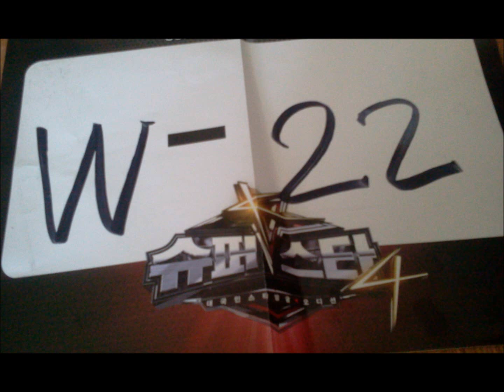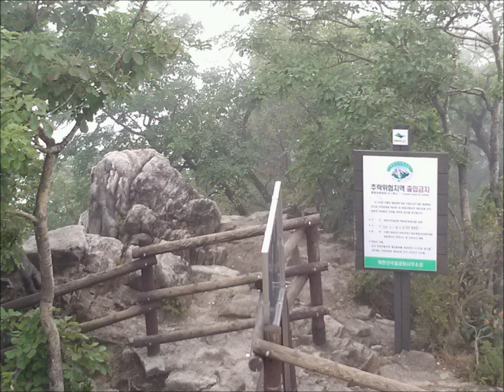현철 알리 김범수 구창모